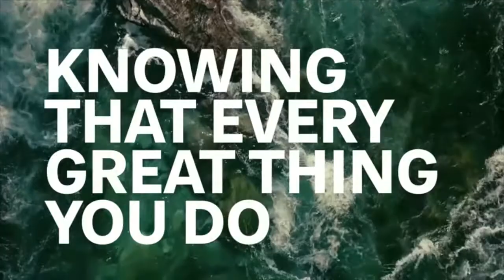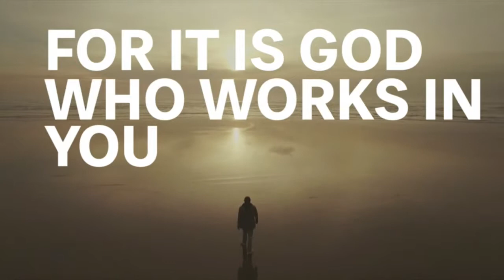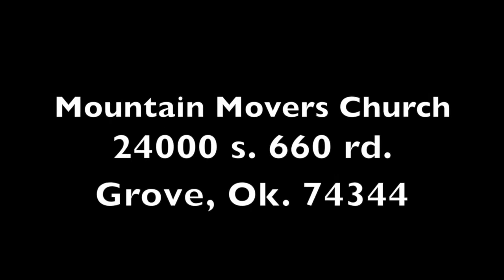Your best year yet part 4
In this series we learned from Nehemiah, that when tackling a God-sized goal, that we should begin by evaluating (assessing) our situation, and then we should commit it to fasting and prayer.  We then learned from the Apostle Paul, that if we’re going to win and finish strong we need to lighten our load, pace ourselves, and narrow our focus.  Last week we looked at 5 habits that make for a solid foundation for us to build our year and our life upon.  Today, Pastors Brad and Misti are going to conclude our series with a glimpse into our focus as a church and a challenge for you to get a God-Sized goal for yourself and to fight this year to defend it. So, get ready as they bring you Part 4 and the final message in this series- Your Best Year Yet.